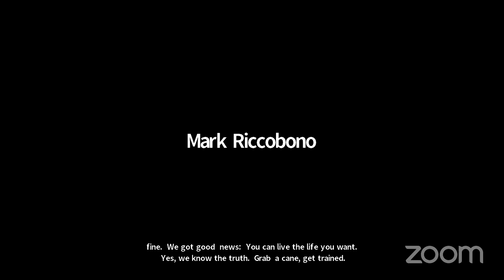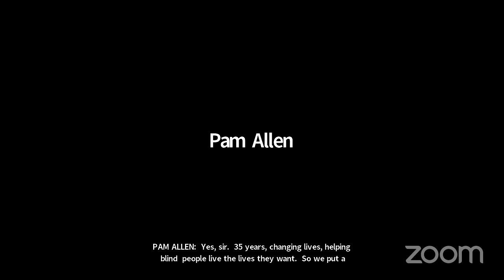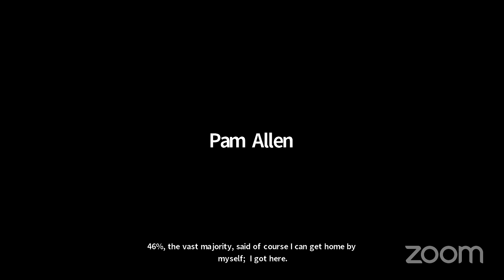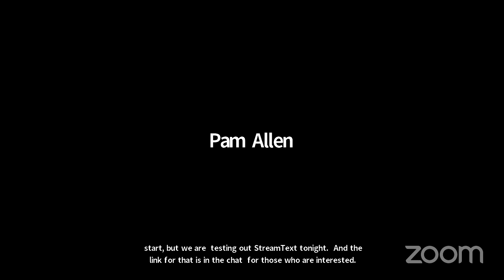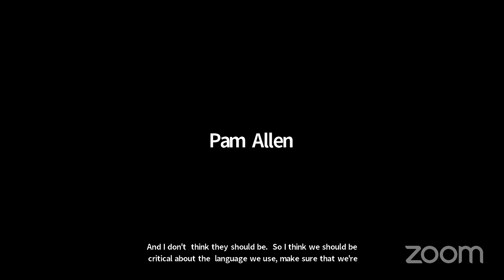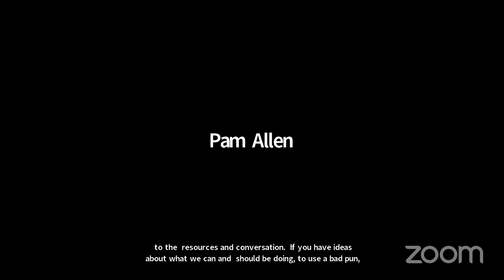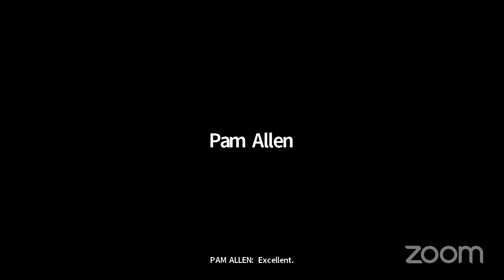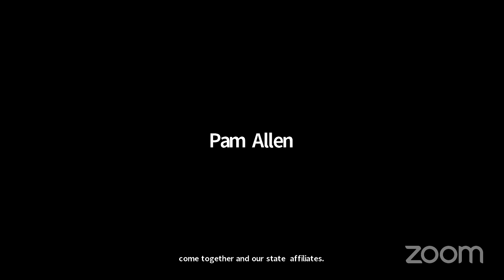October Presidential Release